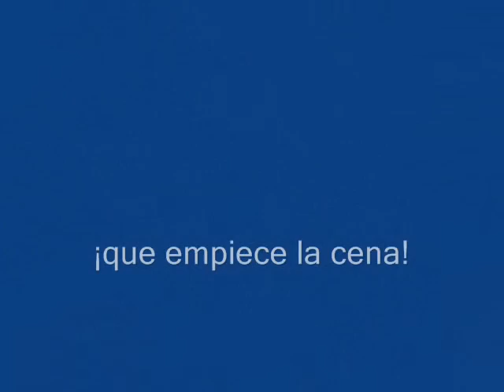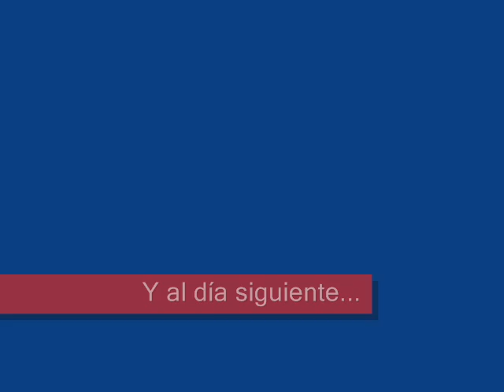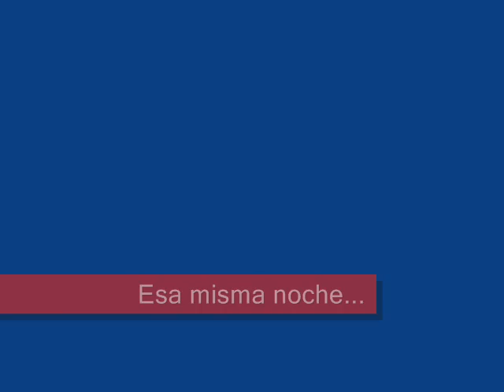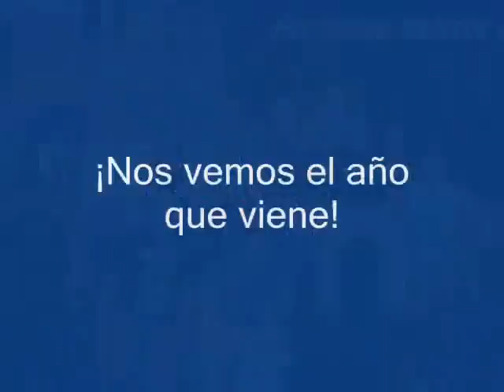Forer@s en la Feria Fitness 2008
Así de bien nos lo pasamos l@s forer@s de MujerFitness.com en la Feria Fitness 2008.